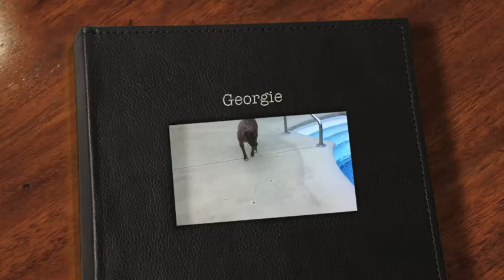Georgie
Georgie is 5 years old and considered a pocket boxer as he is under 50LBs and full grown.

He has been adopted! Congrats Georgie porgie!!